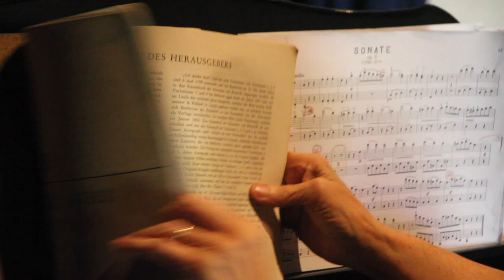Ludwig van Beethoven, Micheline Laudun Denis, Marie-Maude Boisette Thomas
Répétition à l'auditorium Ste Rose de Lima, Port-au-Prince, Mars 2014.
Beethoven, Petite pièce pour 4 mains.